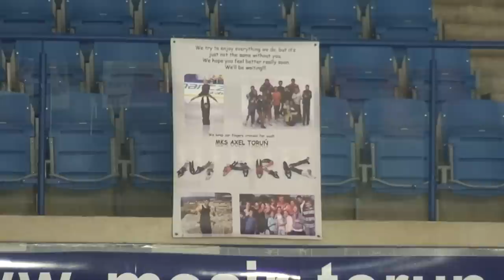2 M LECH J TYC POL Junior Pairs FS